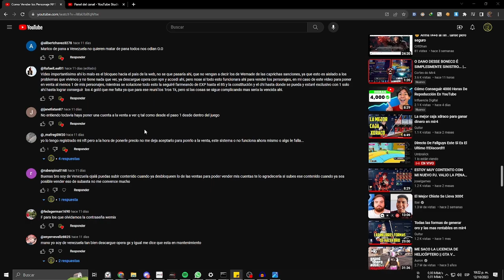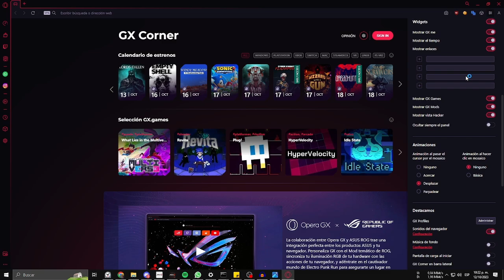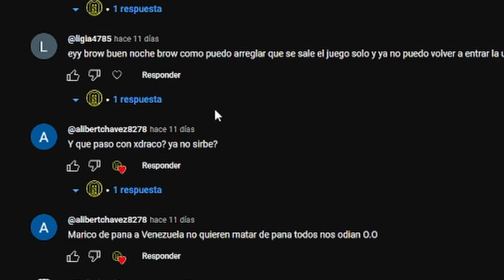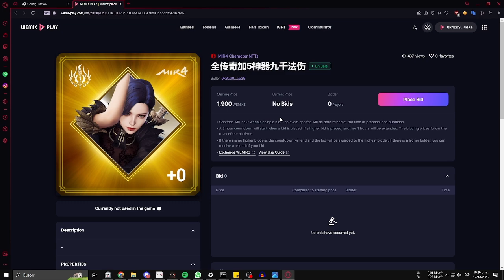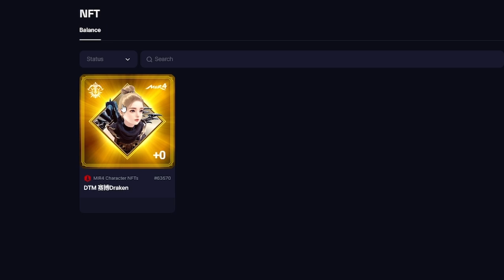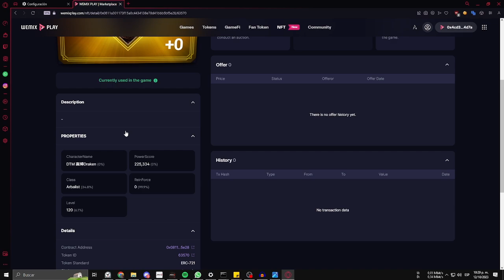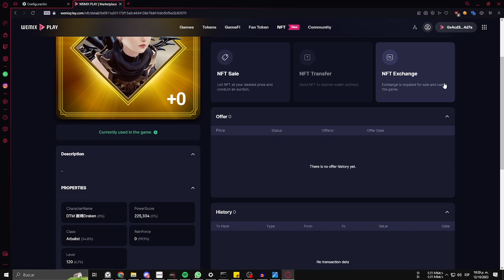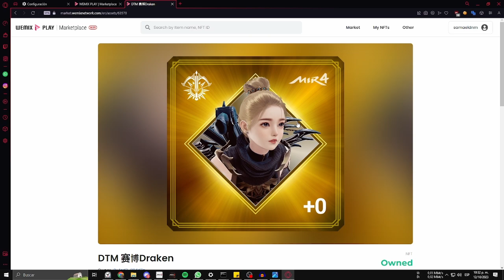Como Vender NFT en MIR4 Actualmente?, (Respondiendo Dudas Mas Frecuentas)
Que onda, Hoy con un nuevo video explicando respondiente las dudas mas frecuentes que hay actualmente a la hora de vender NFT en mir4

Partes

00:00 Intro
00:34 Porque La Pagina de PlayWallet Sale en Mantenimiento o No me Abre?
02:02 Que Paso Con La Pagina de XDRACO que se usaba anteriormente?
04:06 Como es El Proceso Paso a Paso de Vender el NFT Actualmente?
05:28 Porque Sale Error Al Registrar NFT en La Pagina de PlayWallet
05:59 Proceso de Registro del NFT en La Pagina de PlayWallet
06:36 Que Pasa si No se Vende el NFT en 7 dias
07:10 Se Puede Cambiar el Correo o la Contraseña de PlayWallet Vinculada?